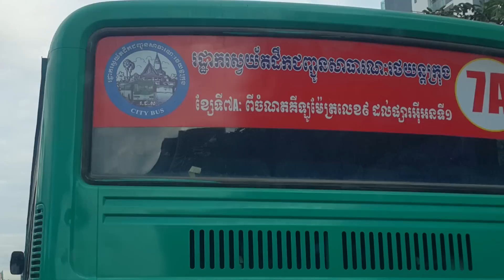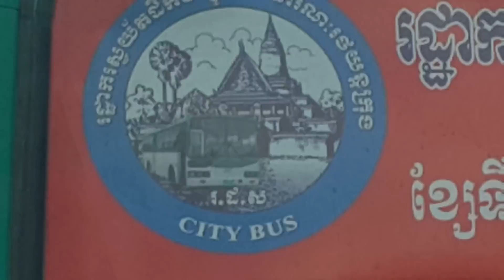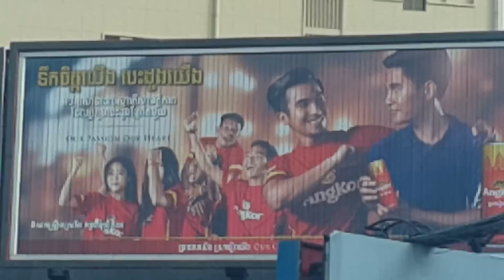PhnomPenh City Tour, Cambodia,Nov 8.2017(1)